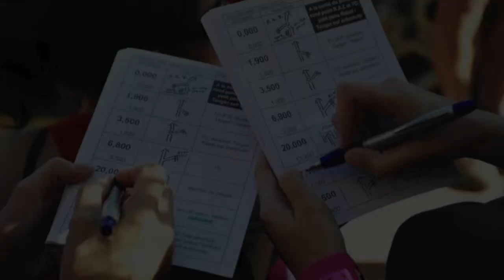Girls'N Evada 200 fans